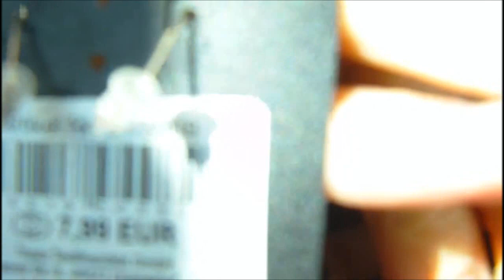1. Adventsspecial Haar Tutorial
Haare Haare Haare